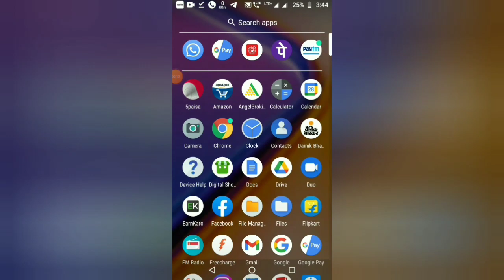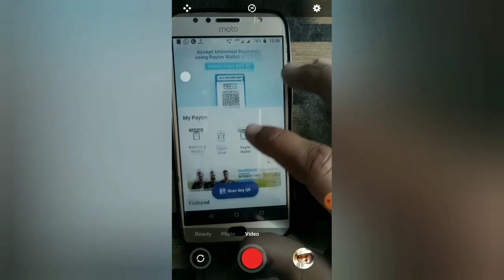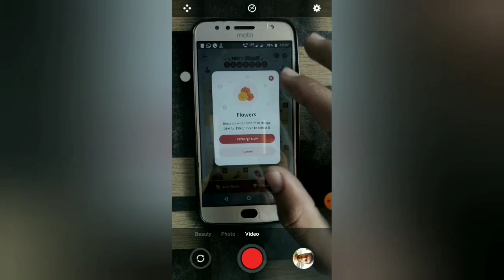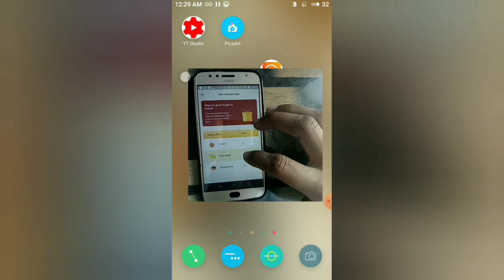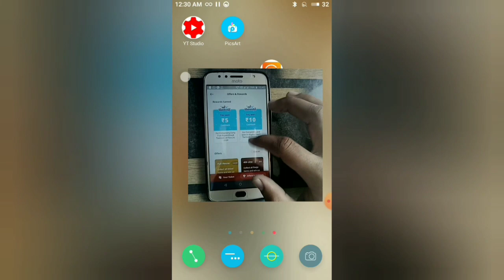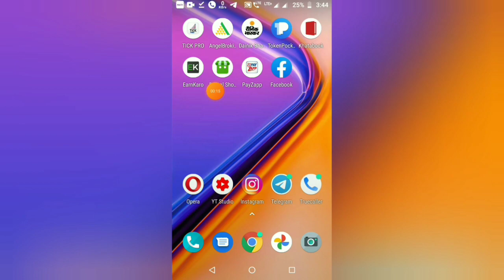paytm diwali Tambola offer, Paytm new Offer,upto 10000₹ Paytm Cashback Offer,Paytm New Tambola offer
Taligarm 👉@jitendrasulaniya

Thanks

IGNORE THIS ---